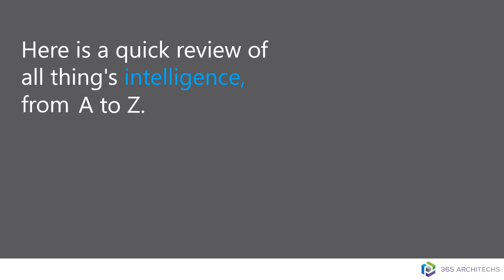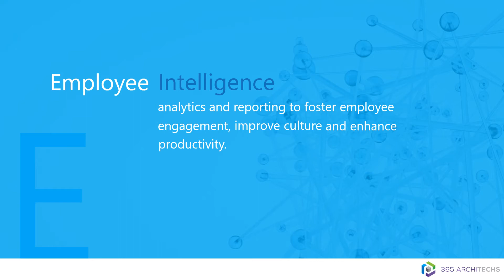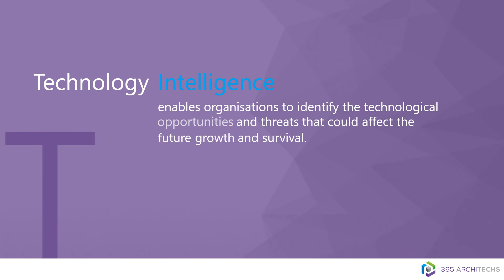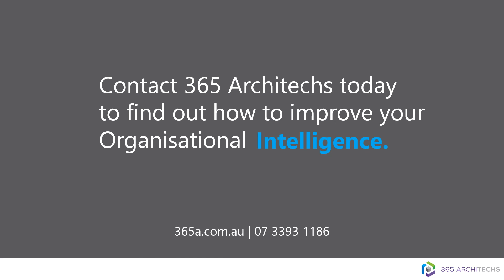The A Z of Intelligence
A primer on the language of Intelligence.